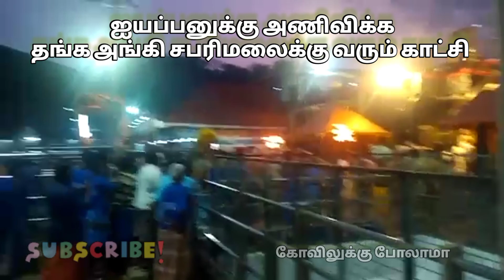ஐயப்பனின் தங்க அங்கி சபரிமலைக்கு வரும் காட்சி || கோவிலுக்கு போலாமா